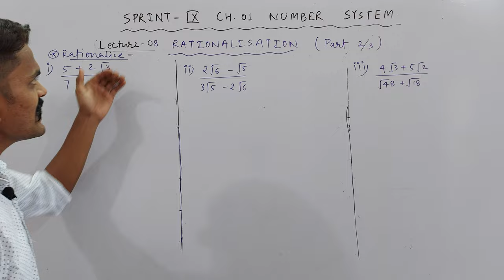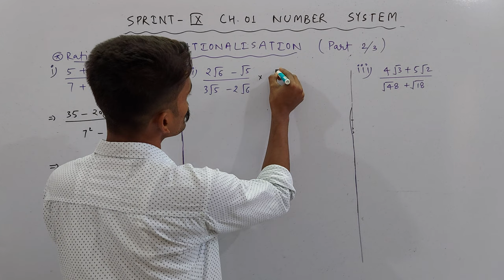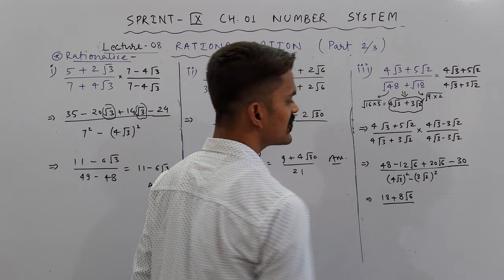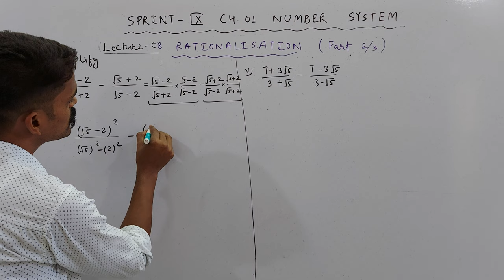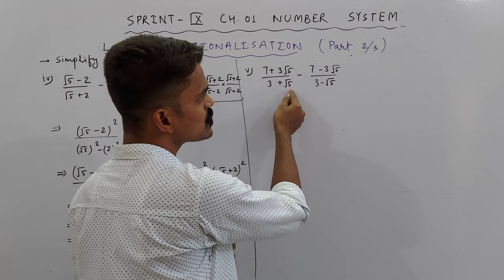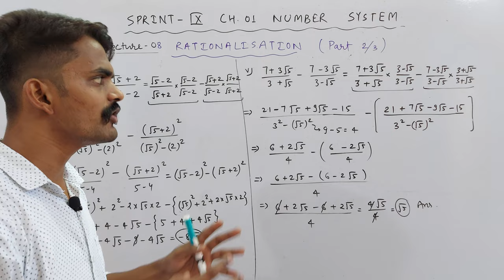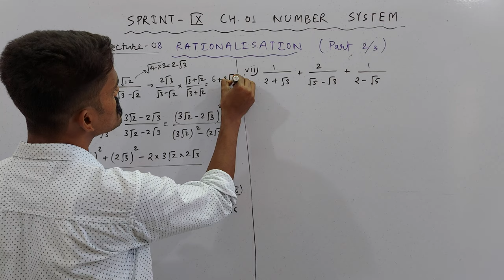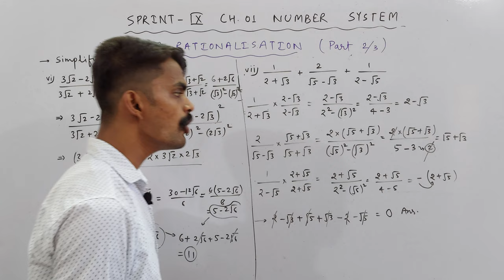Ch. 01 Number System | Class 9th | Rationalisation (2/3) | PART 08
About Today's Lecture :
Class 9th | Chapter 01 : Number System | Part 08
1. Rationalisation (2/3)